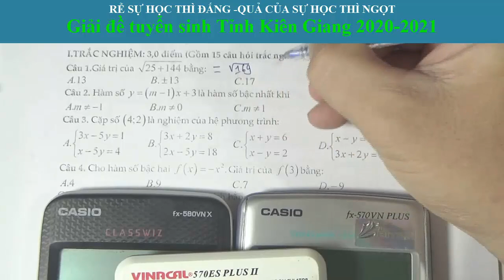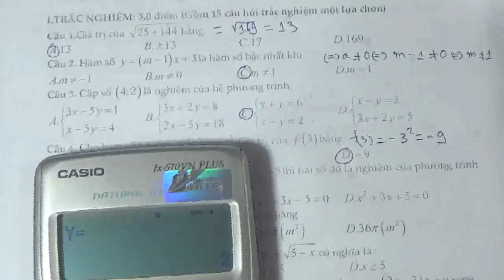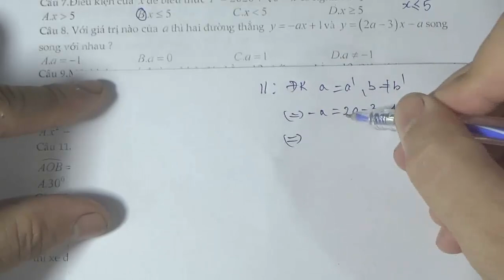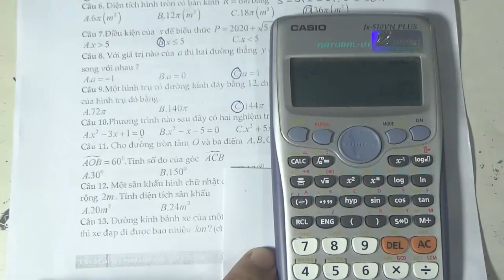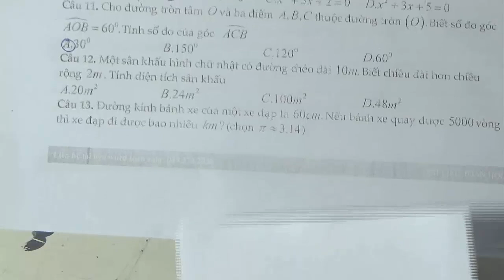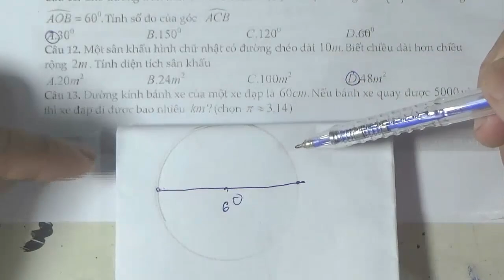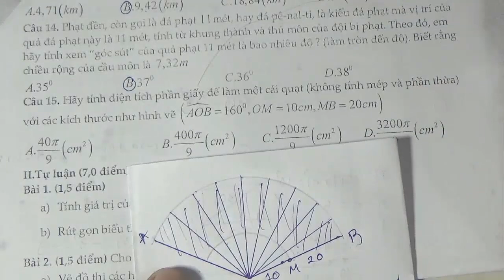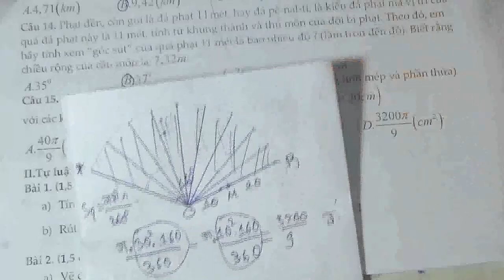Giải Toán Tuyển Sinh 10 Tỉnh Kiên Giang 2020-2021- Phần trắc nghiệm